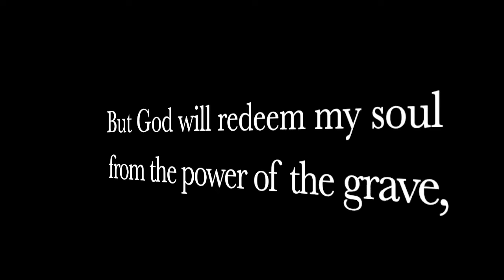A.I. Predicts How WW3 Will Start!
Artificial Intelligence has OFFICIALLY PREDICTED HOW WORLD WAR 3 WILL BEGIN!